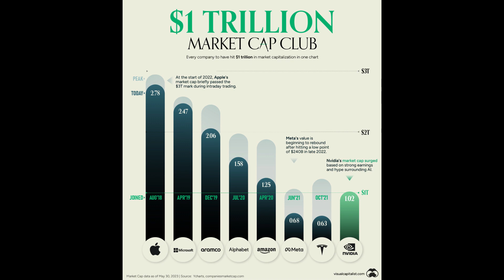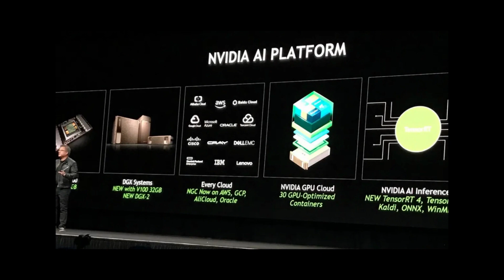NVIDIA AI | انفيديا السبب وراء تطور الذكاء الاصطناعي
قوة اجهزة انفيديا هي السبب ورا تطور الذكاء الاصطناعي